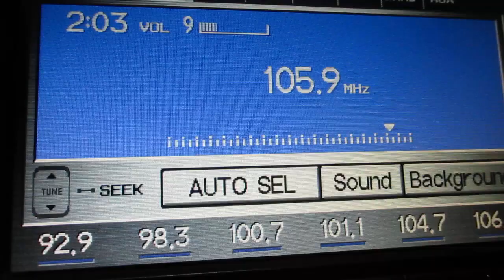Why is Star 105 WQQO 105.5fm Sylvania Toledo Broadcasting In Mono?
Hmm? This has been going on for a little while now.  Asking for a friend :).